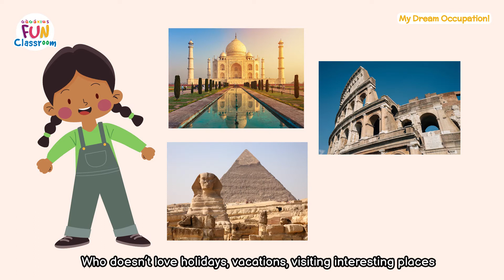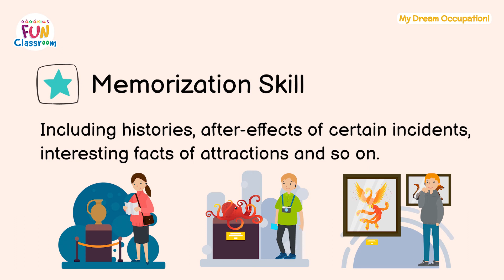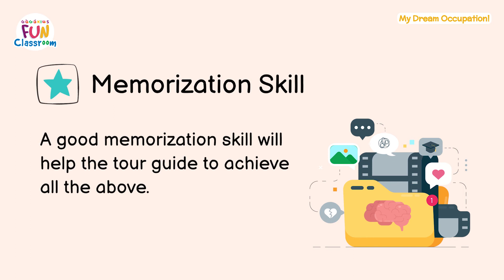【My Dream Occupation】Tour Guide